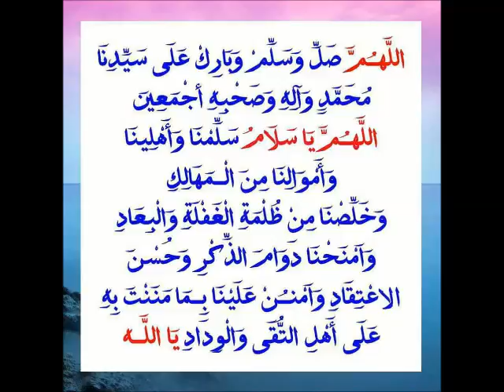MUFTI ABBAS RIZVI SAB DROOD PAK LIVE FROM DUBAI UAE 19 11 2017